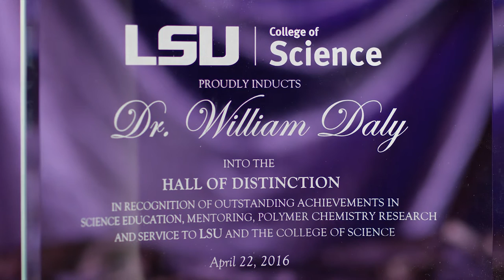LSU Professor Emeritus in Chemistry Bill Daly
LSU Professor Emeritus in the Department of Chemistry Bill Daly was one of four outstanding individuals honored during the LSU College of Science Hall of Distinction banquet and ceremony held Friday, April 22 at the LSU Lod Cook Alumni Center.

Daly, a national leader in polymer chemistry, joined the faculty in LSU’s Department of Chemistry in 1966. Throughout his nearly 50-year career, he has received numerous awards. He is a fellow of the American Chemical Society, a recipient of the Charles E. Coates Memorial Award given by the Baton Rouge section of the ACS, and a recipient of the College of Basic Sciences Award for Excellence in Graduate Teaching. After serving as treasurer, chair and councilor, he was recognized with an Outstanding Service Award and a POLY Fellowship from the ACS Division on Polymer Chemistry.